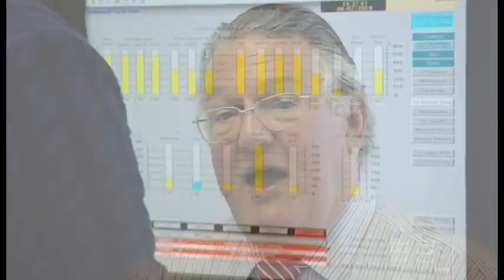TAS Aqcuired by GSE Systems